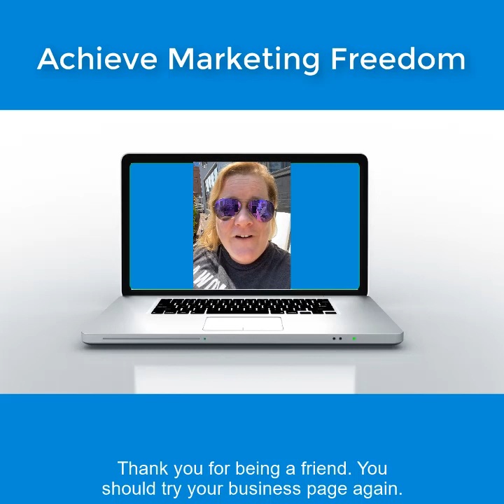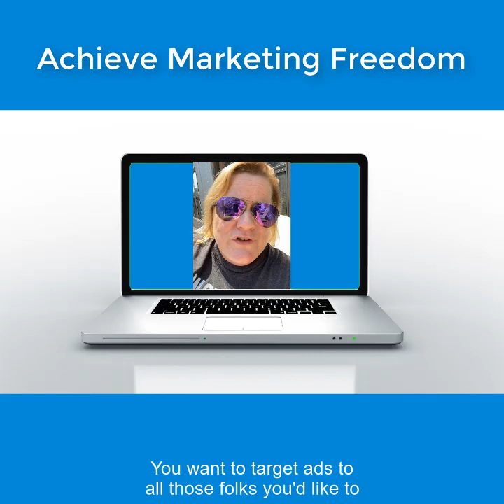Thank you for being a friend....but it's time to grow your Facebook business page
If you're an expert in your field looking for the right clients to come to you more naturally and easily, you need a marketing system that flows consistently.

I work from my cell phone most of the time while on the go with my family. Marketing used to be a major headache before I knew what my potential clients needed to see to make a decision to work with me.

Understanding the why, what, and how behind marketing just right for your ideal clients is key.

Discover my CLIENT GENERATING ADS SYSTEM FOR EXPERTS, to grow raving fans, show off your expertise, and close prospects easily (without spending all your time on social media).